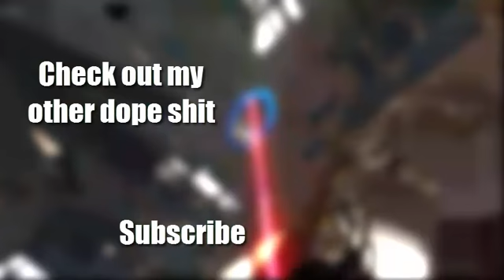Portal 3 confirmed? | Portal 2 pt 3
Another generic video from a generic YouTuber... Enjoy!